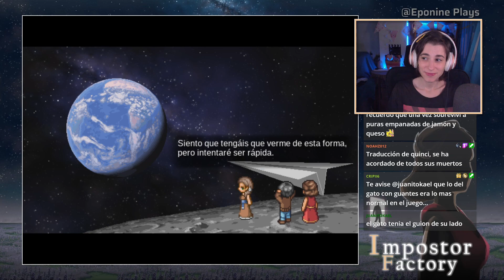IMPOSTOR FACTORY - La "Realidad" Perfecta - PARTE 5 FINAL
Y al final se acabó el mundo... Pero Lynri tiene una sorpresa bonita reservada para Quincy y Lynri. Finalmente también vemos la vida perfecta de Neil... si no hubiera tenido problemas.